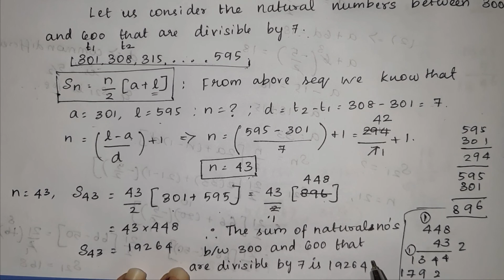10th std Maths|TN Samacheer Syllabus|Numbers and Sequences|Example 2.36 Solution|eg 2.36|Session 107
Chapter 2 - Numbers and Sequences (Session 107 )